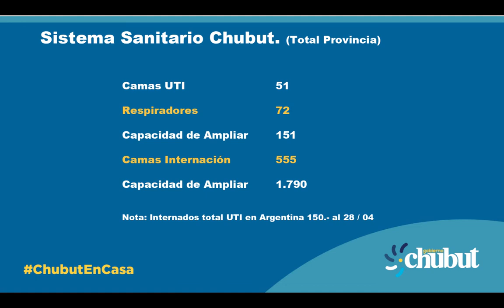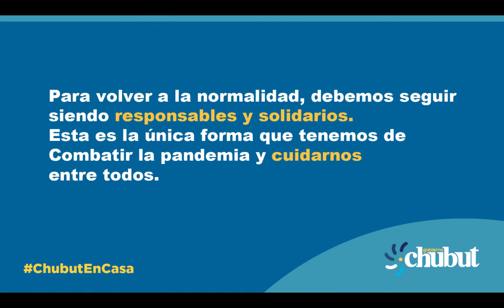Nuevas medidas tomadas por Chubut acordadas con el Gobierno Nacional e intendentes